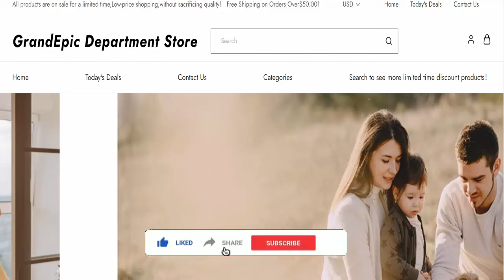Grandepic Department Store Reviews (June 2024) - Is Forsales.online A Legit E-Commerce Site?Find Out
Grandepic Department Store Reviews (June 2024) - Is Forsales.online A Legit E-Commerce Site? Find Out! | Product Review

Do you want to know about Forsales Reviews? Watch this video till end because in this video you will get to know about the legitimacy of the website. Friends, this is not our website. In case, If you have experienced any fraud over this website then watch this unbiased review video till the end, We will share the way to get your money back.

Product Review